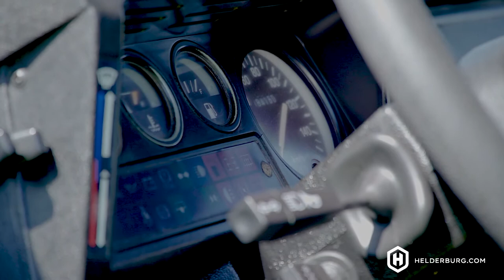Santorini the D90 Soft Top Walk-Around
Walk around Santorini, the D90 soft top and see all the custom details. Get your Defender D110 (or D90, or D130) today! Orders for Bespoke builds being accepted!

Check us out on Facebook and Instagram. We post new images and videos daily:

Helderburg is located in Sharon Springs, NY. We encourage you to visit the Farm and preview the Bespoke Custom Built Land Rover Defenders we offer.

While you’re visiting Helderburg you can also:
- Sign up for Off-Road Journey and Experience a Land Rover Defender from the Driver's Seat
- Shoot on our Rifle, Pistol or 5 Stand Sporting Clay Shooting Grounds (Shotgun rental available)
- Improve your Bushcraft Skills on our Axe Throwing and Archery Course
- Spend time grooming, feeding, petting and riding our horses

Team Building, Parties, Corporate Events or Individuals are Welcome.

You can do all this and also discuss the options of us building your very own Bespoke Land Rover Defender. to schedule your private consultation for a Bespoke Helderburg.

Classic Looks with Modern Comforts: Helderburg.